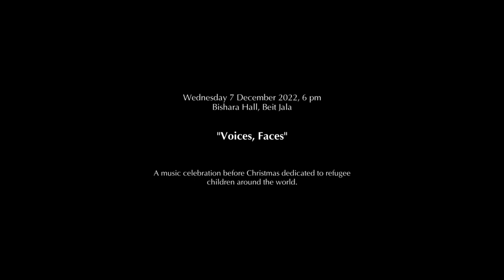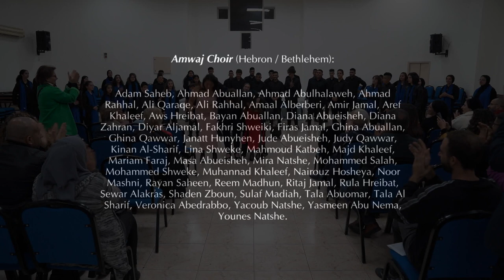"Voices, Faces" - "أصوات، وجوه"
Wednesday 7 December 2022, 6 pm, Bishara Hall, Beit Jala
“Voices, Faces”
A music celebration before Christmas dedicated to refugee children around the world.

00:00 Martin H., Blane R., Have yourself a merry little Christmas
03:30 Gregorian Song, Hodie Christus natus est
05:25 Monteverdi C., Pur ti miro
08:00 Pergolesi G.B., “Amen” from Stabat Mater

09:08 Abdel Wahab M., Ana lak ala tool

10:25 Fairouz, Kanu ya habibi
14:20 Brahms J., Guten Abend, Gut’ Nacht
16:20 Adam A., Noël

19:39 King Ben E., Leiber J., Stoller M., Stand by me

21:40 Pala M., Hodie Christus natus est
23:20 Boulos I., Voices, Faces and Subtle Colors for the children of Yemen. First live performance.
26:00 Mozart W.A., Ave verum corpus

28:20 Chaplin C., Parsons G., Bas ellak habibi

29:44 Khalife M., Tifl w tayara
34:57 Morrocan Trad., Li habibi oursil salam
37:14 Rossini G., “Agnus Dei” from Petite messe solennelle
43:09 Vivaldi A., Gloria

Mezzosopranos: Wassylla Boujana and Aleen Massoud
Piano: Olivia Romanet
Conductors: Tala Abuomar, Rimah Natsheh, Lina Shweke and Mathilde Vittu

Filming: Nurin Kaoud, Baha' AbuShanab
Editing: Baha' AbuShanab
Poster design: Fares S. Mansour